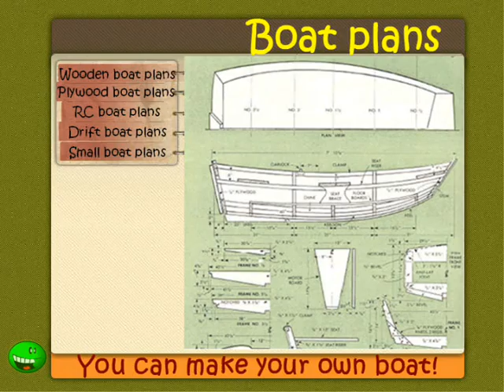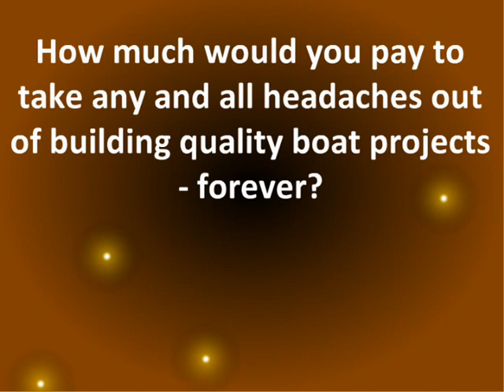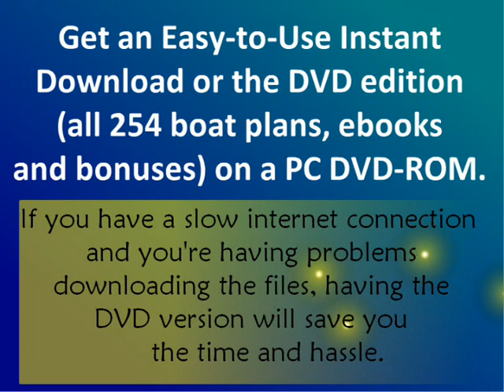Wooden boat plans | Plywood boat plans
The dream of building or owning your own boat can now be a reality...

YOU DON'T HAVE TO spend thousands of dollars on a factory made boat.

You can make your own boat, whether you're a beginner or you don't have the DIY skills, knowledge or aptitude for building.

I've got simple, easy-to-follow plans that will allow anyone to build their very own boat, and for a fraction of the cost of buying one.
With minimal supplies, and a very small cost, you'll get your boat on the water in no time!

Using clearly written and illustrated step-by-step instructions, my plans explain the basics of boat construction, tools, materials, shop safety, and more, as I help you choose and build the simple boat of your dreams.
It's a big, comprehensive package that contains all the plans, measurements, and directions needed to build beautiful small boats for oar, sail, or motor.

Boatbuilding is a tirelessly evolving craft, with new techniques and materials constantly being developed.
With an eye to economy and ease, I have modernized the boatbuilding process just enough to allow even the unskilled (and underfunded) to succeed. The process is quicker, easier, uses fewer parts, and produces a boat that is much easier to maintain.

How much would you pay to take any and all headaches out of building quality boat projects - forever?
Most of the boat plans sell for hundreds of dollars on other websites. But you can get them all here for just a fraction of the cost.

Avoid costly mistakes and extra charges and build with these carefully detailed plans and specifications.

Get an Easy-to-Use Instant Download or the DVD edition (all 254 boat plans, ebooks and bonuses) on a PC DVD-ROM. If you have a slow internet connection and you're having problems downloading the files, having the DVD version will save you the time and hassle.

Get the job done quickly, inexpensively and with professional results every time.

Act now and start saving today!

You can check out Some of Amazing Projects you'll be able to work on!..